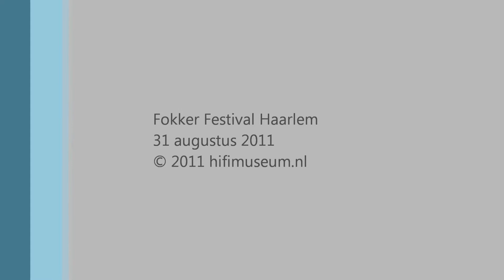Fokker Festival Haarlem HD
Fokker Festival Haarlem 31 augustus 2011